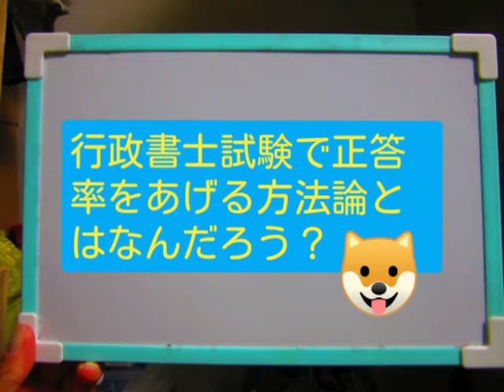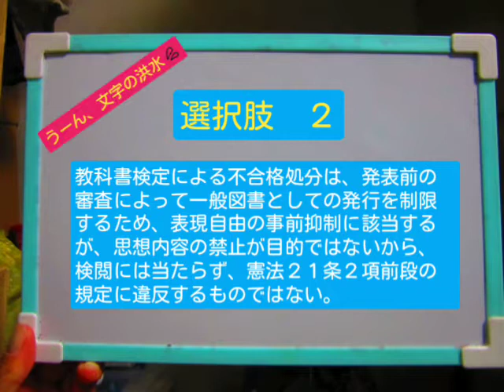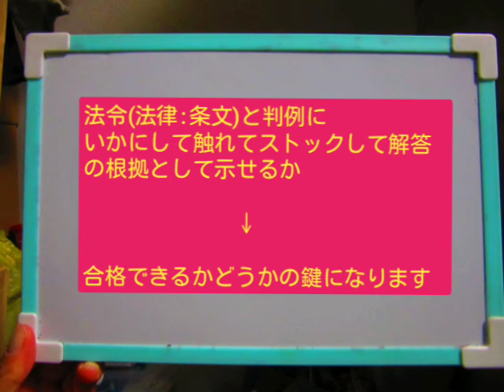📓行政書士試験📓独学勉強法📓初心者向け３分間動画🎵 超やさしくお伝えします！第２回:合格できる「解答のプロセス」➡️必ず「解答の根拠」を(20/06/13)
📓行政書士試験📓独学勉強法📓初心者向け３分間動画🎵　第２回　解答には必ず「解答の根拠」を(20/06/13)

行政書士試験合格に必要な情報が学べます☆
しかも１回３分間動画！

◻️◻️◻️動画内の音源◻️◻️◻️◻️◻️◻️◻️◻️◻️◻️◻️◻️◻️◻️◻️◻️◻️◻️◻️◻️◻️◻️

冒頭の音源
『シングル０２６』

解説場面
YouTubeフリー音源『Rainbow Forest』
Quincas Moreira

YouTubeフリー音源『blight wish』

今後の配信予定はこちら☆

第５回:勉強の工程表を作る
第６回:勉強した記録を毎日エクセルやノートで記録(レコード)する➡️振り返り
第７回:週１回、勉強したところを一気に復習する！
「できる」「わかる」が増えて、自信つきます！

【各科目】
第８回:テキストで１番重要なのは「目次」
第９回:テキストで２番目に重要なのは「Index」
第１０回:「Index」に出てくる法律用語は必ず定義付けする
第１１回:「Index」に出てくる法律用語は絵にして覚える

【条文】
第１２回:条文で１番重要なのは「目次」
第１３回:条文がどういう流れで構成されているか概略を掴む
第１４回:条文はフローチャートで理解する
第１５回:条文は図にして理解する
第１６回:最終的に条文はドリルで覚える
第１７回:条文学習は「要件効果」を最重視する
第１８回:条文学習では常に対立構造で考える
第１９回:条文学習は「どこの分野の話(目次のどこにいるのか)」なのかを理解して学習する
第２０回:条文学習は「音読」がおすすめ

【判例】
第２１回:裁判所が登場してくる場面を理解する➡️法律適用で解決できない４ケース
第２２回:判例はフローチャートで理解する
第２３回:判例は図にして理解する
第２４回:判例はドリルで覚える
第２５回:判例学習も「音読」がおすすめ

【過去問】
第２６回:過去問３年間分の目次を自分で作る
第２７回:問題を１肢づつフローチャートにする
第２８回:何回も同じ問題を解く